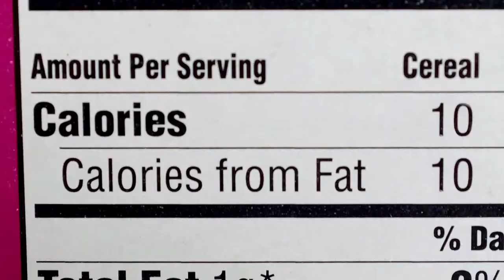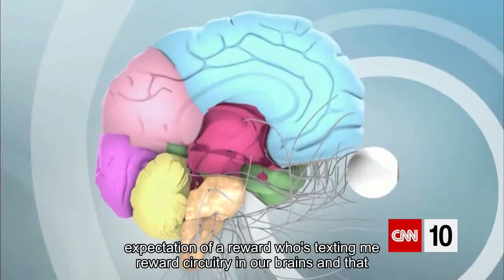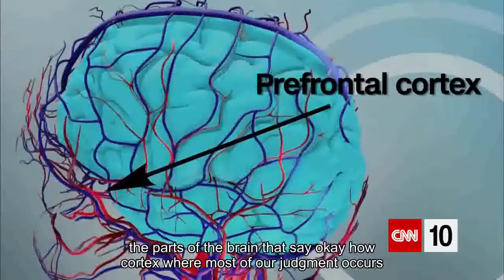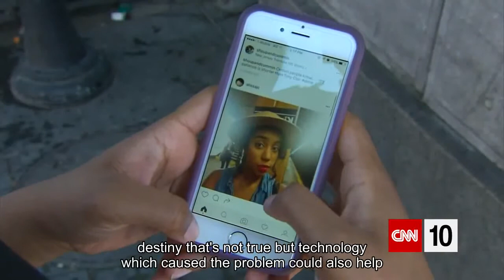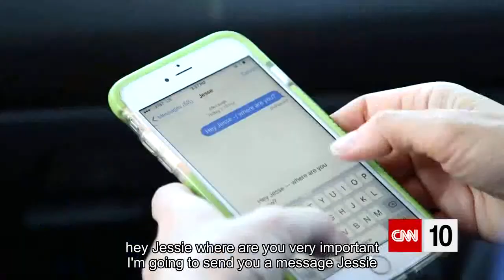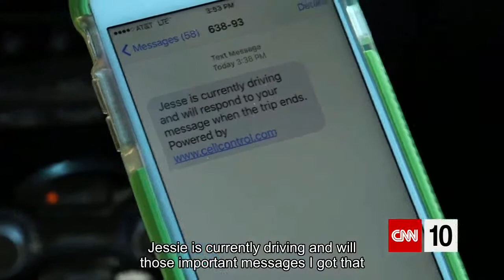CNN Student News - May 24, 2017 | English Sub